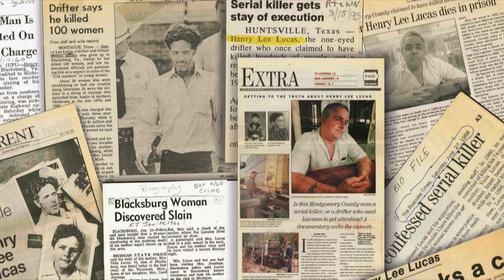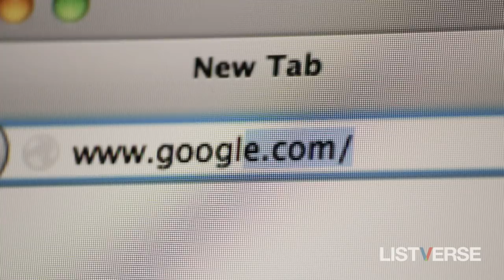10 Surprisingly Good Deeds Done By Evil Serial Killers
Serial killers are the worst people in society.  Yet like all people, they sometimes have a kindly side.  This video looks at ten of the most monstrous serial murderers and the surprisingly good deeds they have done. Are you ready to be shocked?

Composer: F. De Luca, A. Forti
Sound Engineer: Toby Lloyd
Production Research: Sarah Jones

— Listverse Official —

— Social Media —

[ Credits ]

— Audio —

2. Edmund Kemper
Ed Kemper reading an excerpt from “Flowers In The Attic” by V. C. Andrews

— Photography —

Introduction
Dahmer victim statement from “Jeffrey Dahmer Trial Victim Impact Statement Highlights”

10. Ed Gein
Finding Worden from “Serial killer - Ed Gein The Real Leatherface Serial Killer Documentary”
Excerpt from Psycho, 1960 from “Psycho (12/12) Movie CLIP - She Wouldn't Even Harm a Fly (1960) HD”
Excerpt from “Carrie” Directed by Brian de Palma 1976 from “Margaret White: Mother of the Year!”

9. Harold Shipman
Street interview, exhumation, and arrest from “Dr Death: Britain's Biggest Serial Killer (Crime Documentary) - Real Stories”
Depression interview excerpt from UK news program “World In Action”

8. Dennis Rader
Letter from Rader excerpt from “BTK killer responds to daughter’s tell-all book”

7. Robert Berdella
Still: Untitled (man with Jesus painting), 1964, by Larry Clark
Still: Untitled (two men, one shooting up), 1963 by Larry Clark
Still: Tony and Angel, Estoric Handshake, 42 Boys, 1958–1986, by Larry Clark
Still: Untitled (4 figured nun living room), 1963, by Larry Clark
Archival news footage from “Serial Killers - The Strange Case Of Bob Berdella (2008)”

6. Jeffrey Dahmer
Jeffrey swimming and classmate footage from “Jeffrey Dahmer Part 1 of 5”
Removal of evidence footage from “Jeffrey Dahmer Original Stone Philips Interview”
Prom date footage from "Rare SERIAL KILLER Jeffrey Dahmer documentary part 1”

5. Israel Keyes
FBI footage/audio and arrest footage via “Videos show Keyes abducting victim, questioning by officials”

4. Rosemary West
Exhumation and investigation footage from the BBC via “BBC News New Years' Day 1995 - Fred West's death - NICAM stereo”

3. Dennis Nilsen
House and arrest footage from “Necrophile and Serial Killer: Dennis Nilsen (Crime Documentary)”

2. Edmund Kemper
Kemper describing stabbing, and walking in prison from “Edmund Kemper documentary - In his own words”

1. Ted Bundy